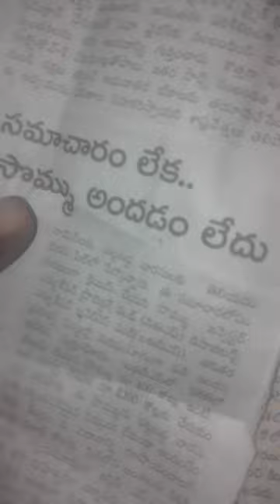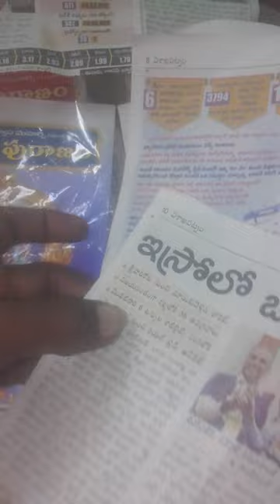334DasSuNandaPushKOrpNUKA-Meka-PAT-iS-RO?XACTly23FOB ACCIDNTS,...LstGOesENDLESS,CALCI01AvTaRAPTNCSPR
334DasSuNandaPushKOrpNUKA-Meka-PAT-iS-RO?XACTly23FOB ACCIDNTS,...LstGOesENDLESS,CALCI01AvTaRAPTNCSPR

ucy.co.in ®
s/o Ch. Atchuta Rao,
33-1-31, Satya Sai Nilayam(5070cvky=1969A.D.C.),
S.J.Road, P.O.Waltair(R.S.),
Visakhapatnam,
ANDHRA PRADESH .LT.INDIA.LT.BHARAT.LT.BHUVAH.LT.AmmaCoTagHra-530004.
TimeOfBirth:03:45hrsA.M.